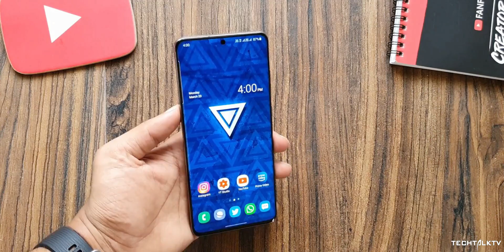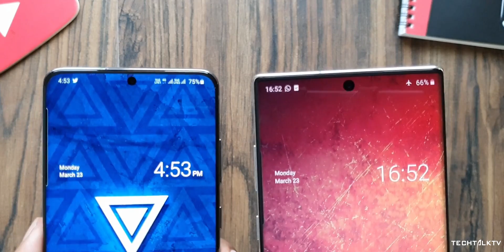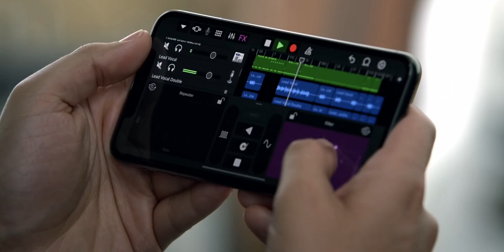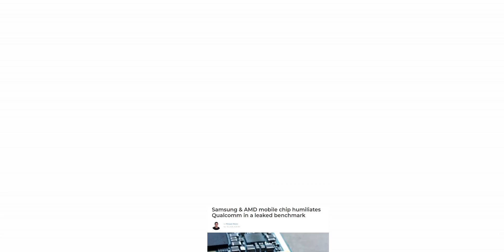Samsung and AMD DESTROYS Snapdragon 865 GPU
Samsung and AMD are collaborating to create custom GPU for Exynos chipsets and according to early benchmarks, the AMD GPU outperforms Qualcomm's Adreno 650 GPU by a factor of 3.